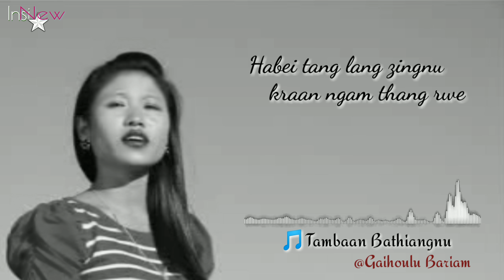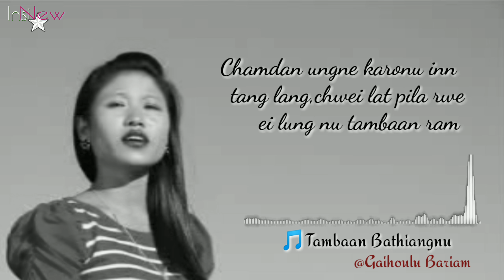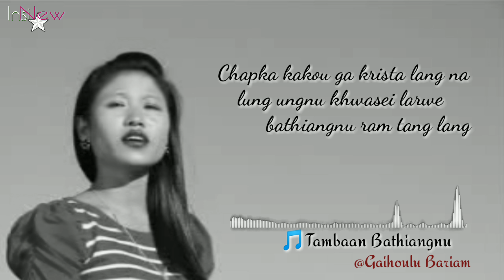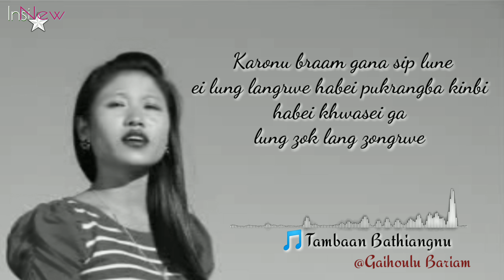Tambaan Bathiangnu lyric video || Gaihoulu Bariam